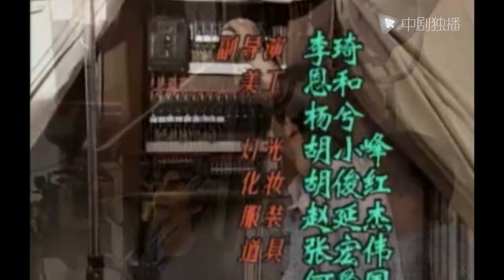候车大厅 第11集（杨青、英壮 领衔主演）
► 剧情介绍：铁路是人们社会生活融汇交流的主要渠道，而车站又是铁路的枢纽，候车室则是人生旅途中中的小小休止符，本剧以此为基点切入，设置候车室这一艺术载体，有选择地将全社会男女老少聚集于此，讲述他们各种各样的故事。其视点从小小车站投向五彩缤纷的社会大舞台，在既独特又宽敞的空间里表现当代生活的方方面面,把已经发生，正在发生和可能发生的故事虚实结合。